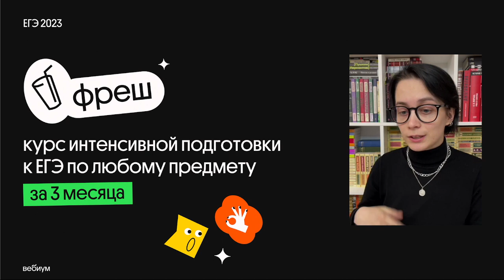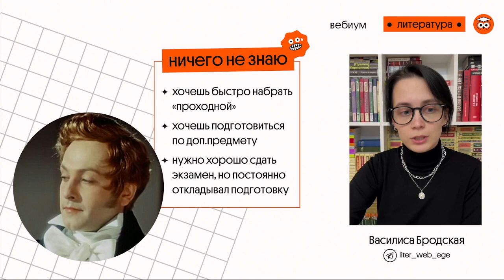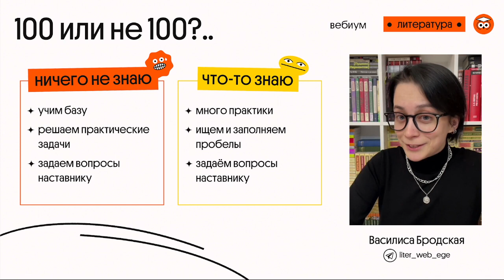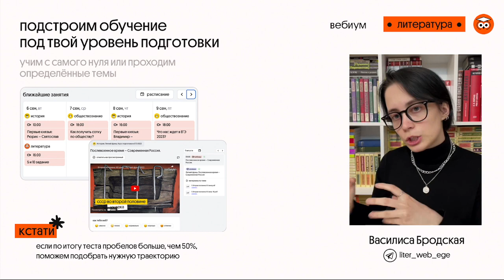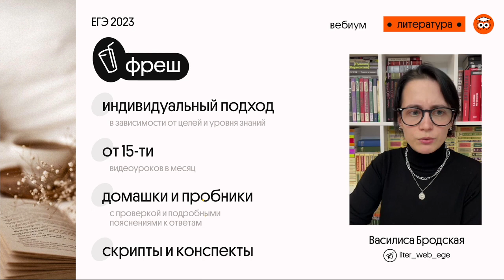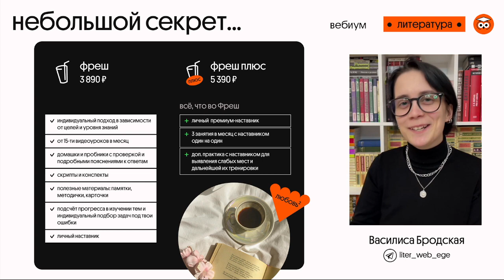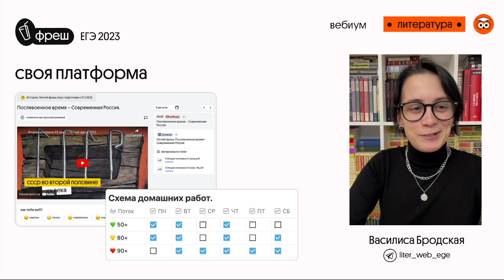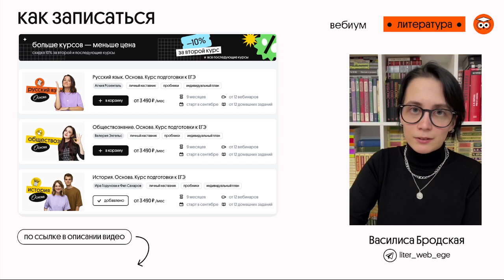Как подготовиться к ЕГЭ за 3 месяца? | Вебиум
🎯 Подготовься к ЕГЭ за 3 месяца. Переходи по ссылке